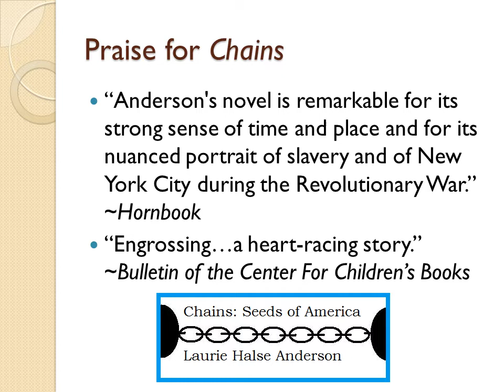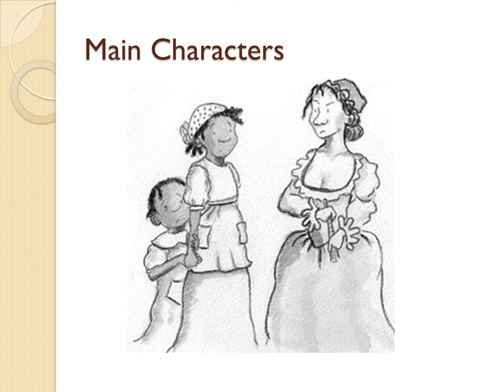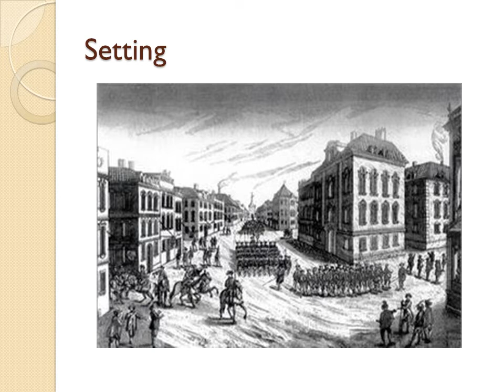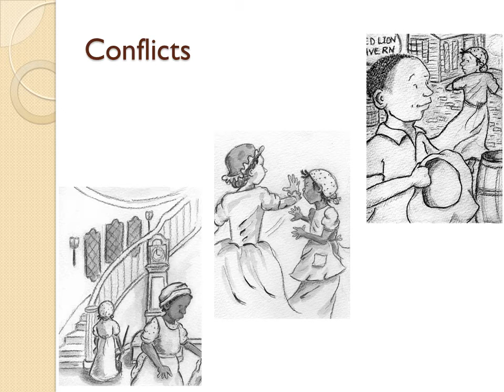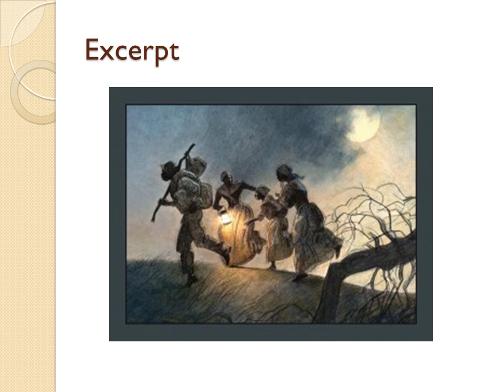Chains Book Talk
The following video contains a book talk for the novel Chains, by Laurie Halse Anderson.